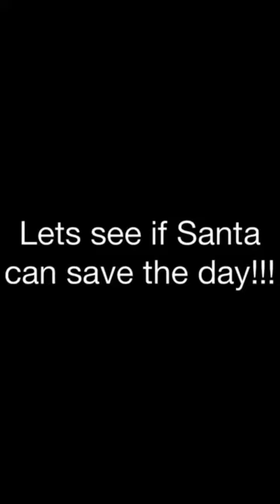Epic Fail Christmas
The Wright Way 360 is all about life lessons.  Who says we can't have a little fun while teaching.  Here's one they'll never forget!